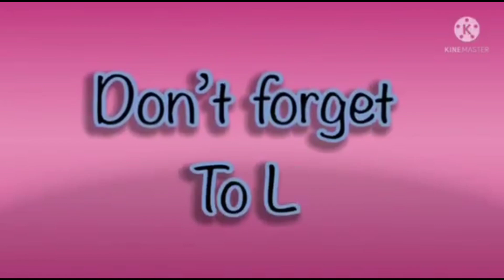Amazing Hickory Dickory Docks | Super Simple Song | Amazing Cool Effects Elephant 🐘 2024